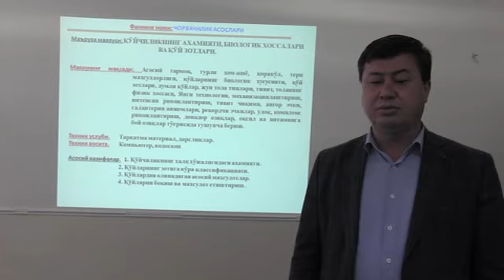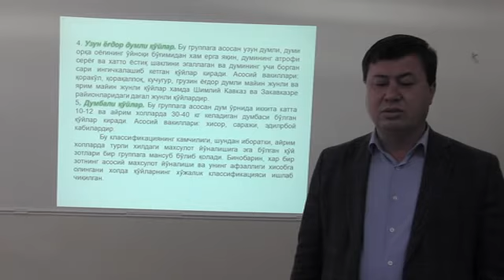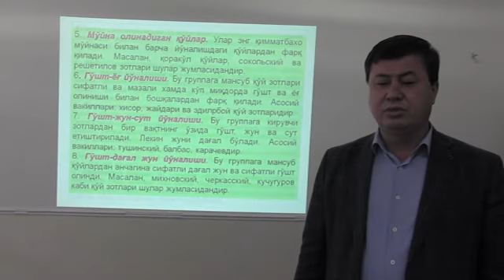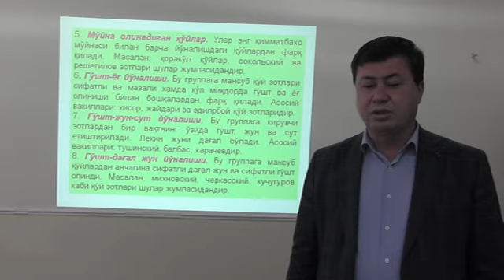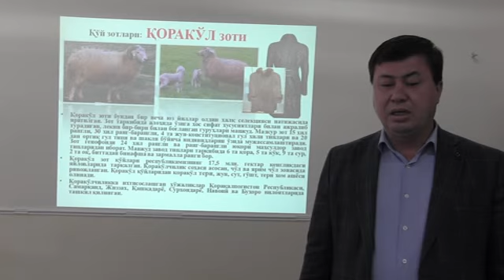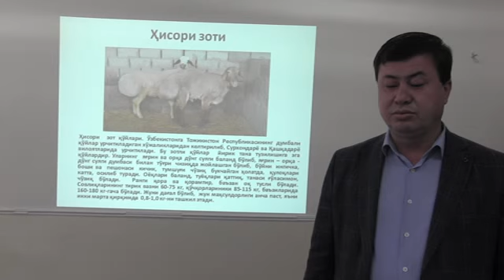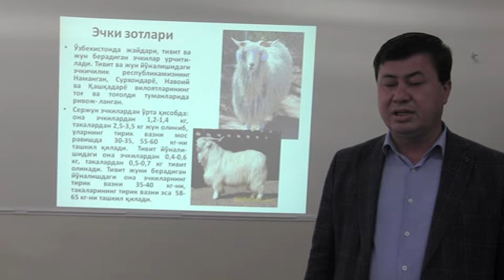OTM: TDAU Andijon filiali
Fan:        Chorvachilik asoslari
Mavzu:   Qo'ychilikning axamiyati
Muallif:   O.Javxarov